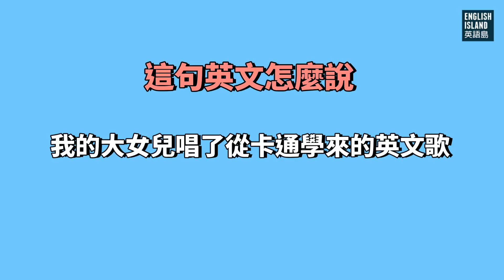Debug｜完成式特輯之2：過去完成式｜英語島TV